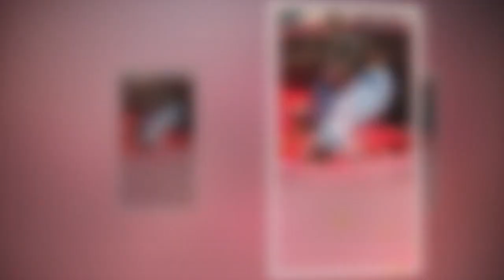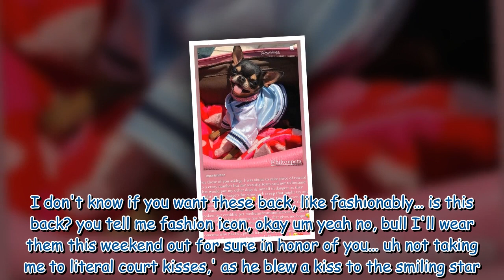Paris Hilton reacts to YouTube star's hilarious and true story about how he robbed her in 2007 29679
Paris Hilton reacts to YouTube star's hilarious and true story about how he robbed her in 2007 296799